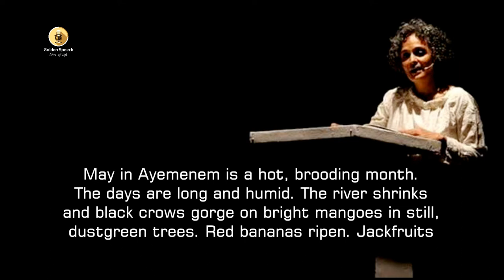Arundhati Roy Quotes English 082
“May in Ayemenem is a hot, brooding month. The days are long and humid. The river shrinks and black crows gorge on bright mangoes in still, dustgreen trees. Red bananas ripen. Jackfruits burst. Dissolute bluebottles hum vacuously in the fruity air. Then they stun themselves against clear windowpanes and die, fatly baffled in the sun.”